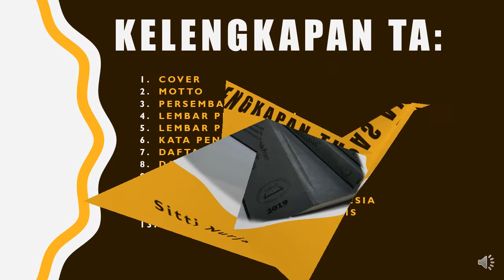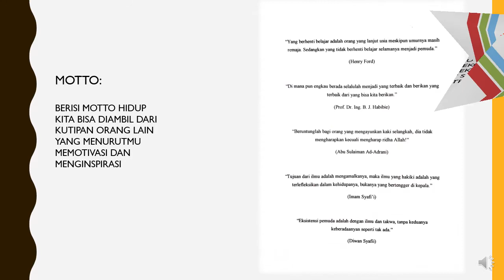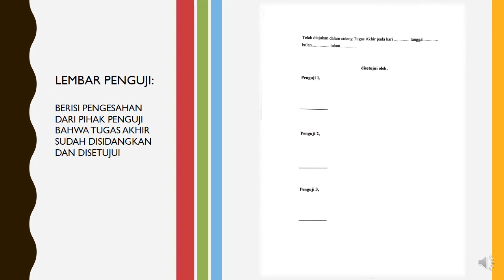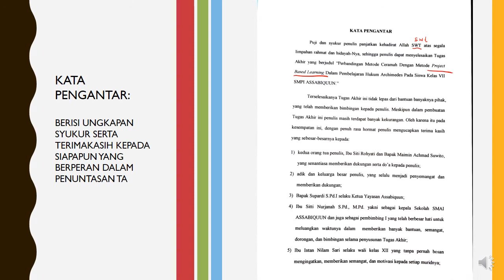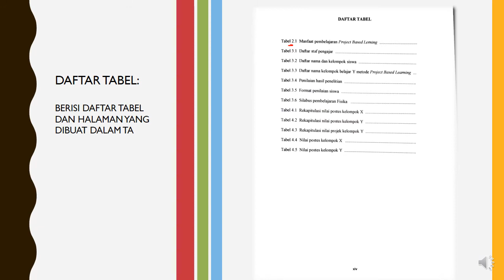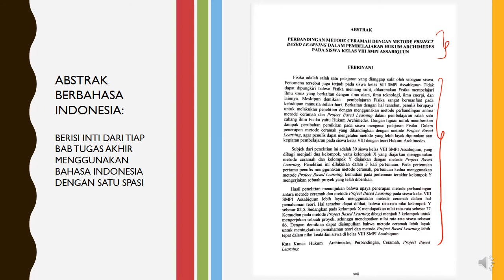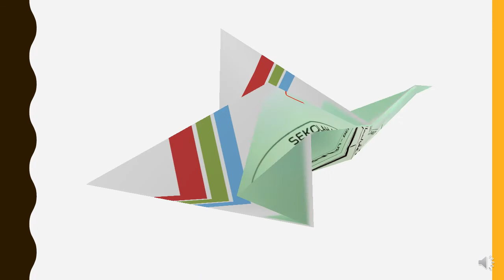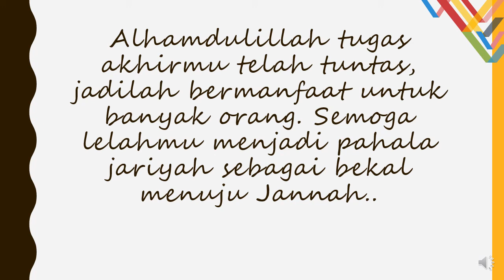File VE I Keguruan (PAS 1)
KELENGKAPAN TA - Materi Tugas Akhir semester 1